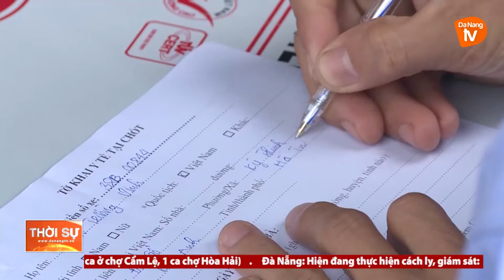TẠO THUẬN LỢI CHO VẬN CHUYỂN HÀNG HÓA TRONG TÌNH HÌNH DỊCH BỆNH COVID-19